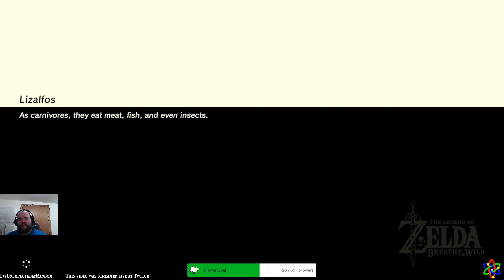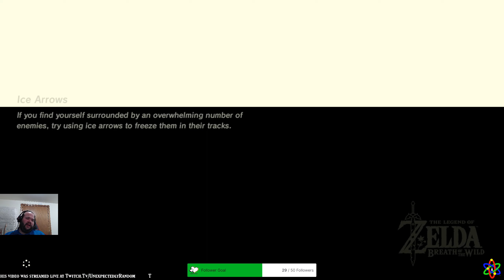The Legend Of Zelda Breath Of The Wild Episode 30 Livestream (3-29-23 VOD)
March 29, 2023 livestream VOD

Episode 30 of our Legend Of Zelda: Breath Of The Wild playthrough in anticipation of the release of Tears of the Kingdom on May 12, 2023. We will be streaming the new Zelda game on release day over on Twitch!

Twitch.tv/UnexpectedlyRandom
or
Live.UnexpectedlyRandom.com!